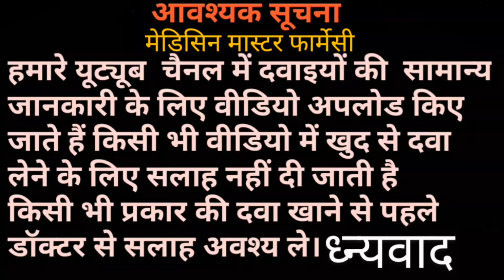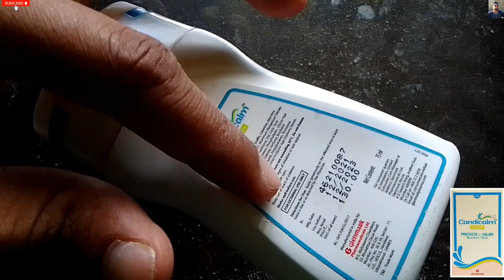Candicalm Lotion use in hindi side Effects दाद खाज खुजली स्किन एलर्जी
नाम - Vandicalm Lotion
Sults,,,,
Use- दाद, खाज, खुजली, स्किन एलर्जी